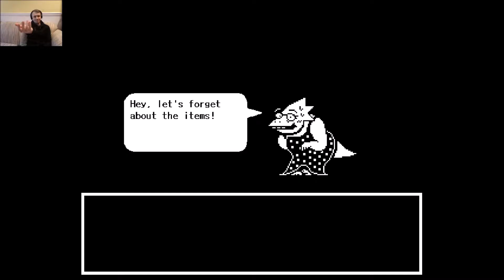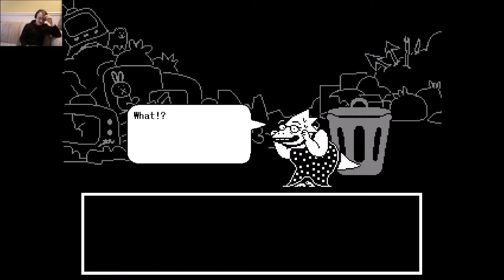Undyne's Going To Feakin' Kill Me - Undertale - 13